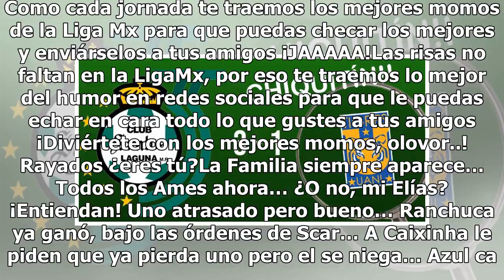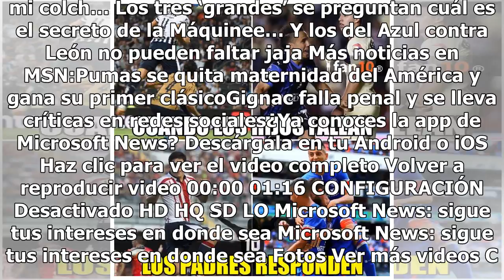Nunca faltan las risas en la Liga Mx… Ames, celestes y felinos, las víctimas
Como cada jornada te traemos los mejores momos de la Liga Mx para que puedas checar los mejores y enviárselos a tus amigos ¡JAAAAA!Las risas no faltan en la LigaMx, por eso te traemos lo mejor del humor en redes sociales para que le puedas echar en cara todo lo que gustes a tus amigos ¡Diviértete co...